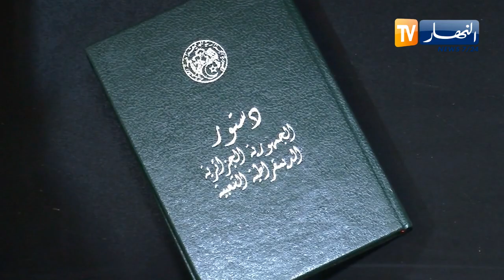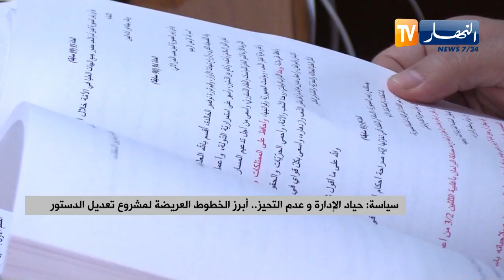سياسة: حياد الإدارة وعدم التحيز.. أبرز الخطوط العريضة لمشروع تعديل الدستور